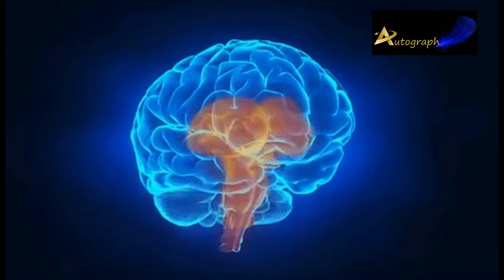Dream Facts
Dreams are stories and images that our minds create while we sleep. They can be entertaining, fun, romantic, disturbing, frightening, and sometimes bizarre.